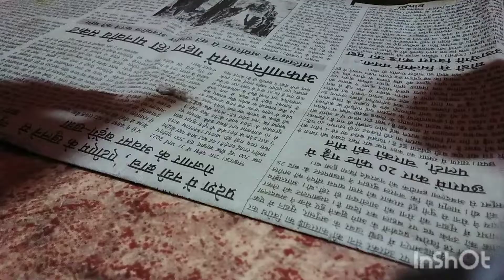Trying experiment shorts.